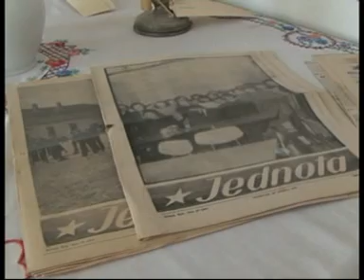Češi v Srbsku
Reportáž o životě krajanů natočila TV Mistrál v létě 2009.